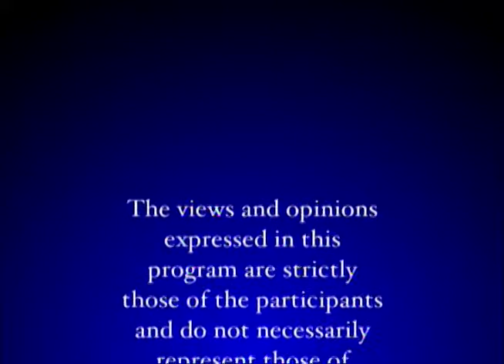2009 Oct 14 -- James Galbraith -- The Great Financial Crisis at Two Years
A lecture given at Indiana University-Purdue University Fort Wayne on October 14, 2009 by James K. Galbraith, Lloyd M. Bentsen Jr. Chair of Government/Business Relations and professor of government at the University of Texas at Austin, as part of the Omnibus Lecture Series held at IPFW.